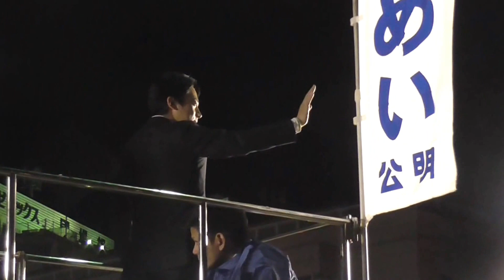小泉進次郎 選挙応援（観衆に笑顔で手を振る） 那覇市内 2014.12.7 ③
民主党小西ひろゆきが発狂！小泉進次郎に国会で意味不明な質問をして火病って撃沈